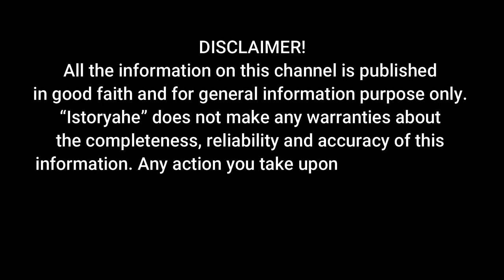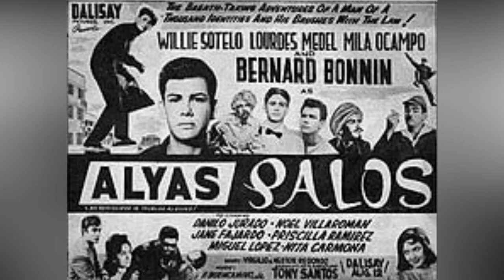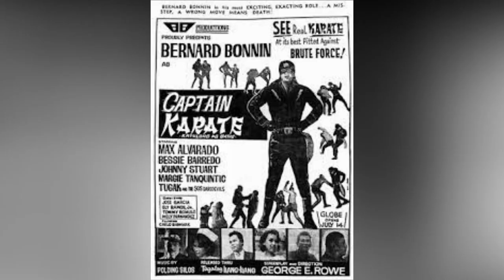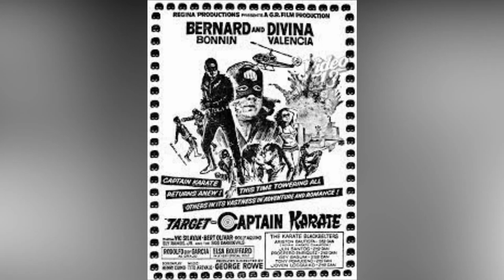ANG UNANG PALOS SA PELIKULA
Si Bernard Bonnin ay ipinanganak noong Setyembre 8, 1938, sa mga magulang na sina Juan S. Bonnin, isang purong Kastila mula sa Palma de Mallorca, at Lina Zayco, tubong Himamaylan, Negros Occidental
Bago pa man namulat sa kamalayan ng Pilipino ang "Spiderman" ng Hollywood, ang mga pinoy noong early 60's ay nahuhumaling  na sa kanilang mga screen superhero, ang mga tulad nina Gagamba, Captain Karate, at siyempre, Palos. Ngunit ang dahilan kung bakit nakikilala ang tatlong karakter ay ang katotohanan na sila ay ipinakita ng isang artista lamang-ang magara na anim na talampakang tangkad na nino bonito ng silver screen, si Bernard Bonnin.